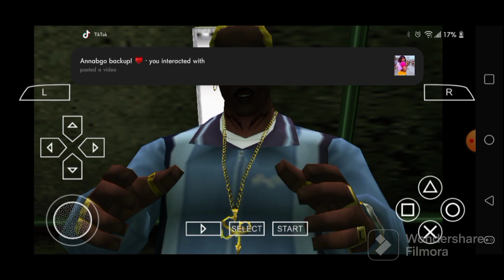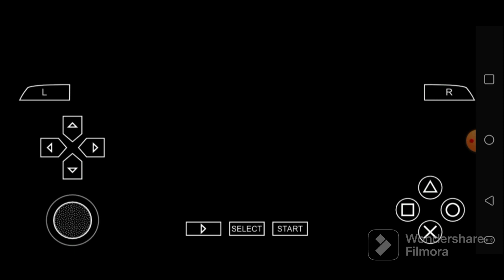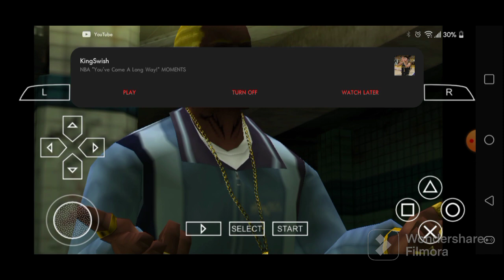Def Jam FFNY The Takeover - Ace Cooper 99's Request Matches Part 123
Ace Cooper 99's 40 Matches. Enjoy.